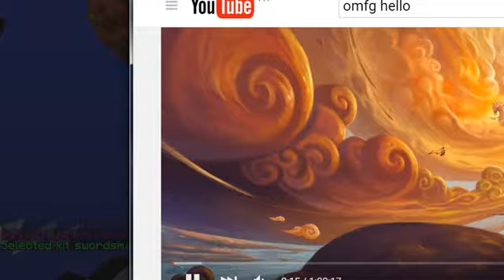Minecraft Skywars #19 - Eindelijk weer skywars!!!